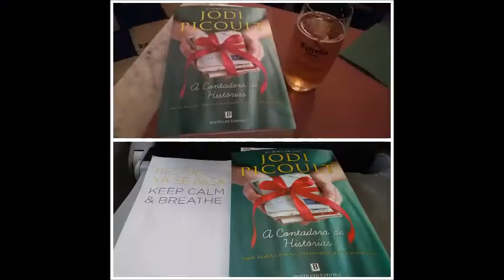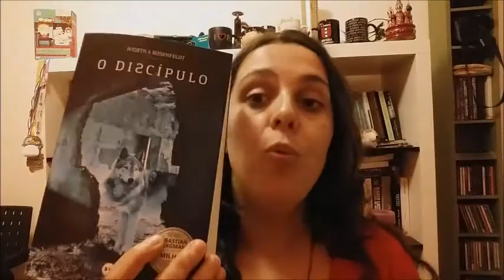"Segredos Obscuros (Sebastian Bergman #1)" de Michael Hjorth e Hans Rosenfeldt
A minha opinião sobre "Segredos Obscuros" - um thriller nórdico

4 estrelas